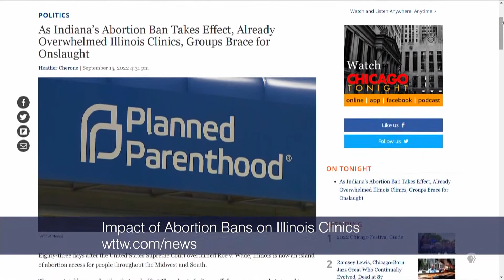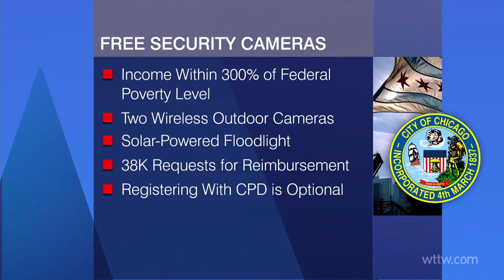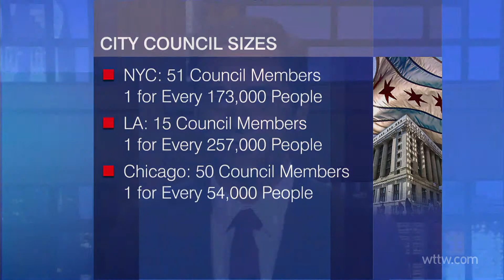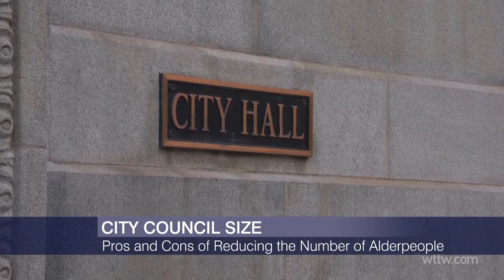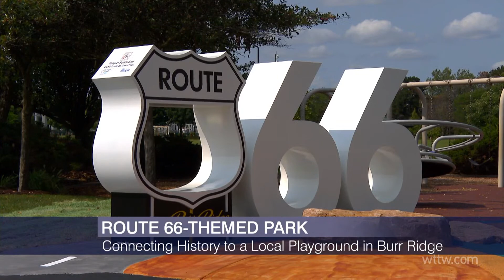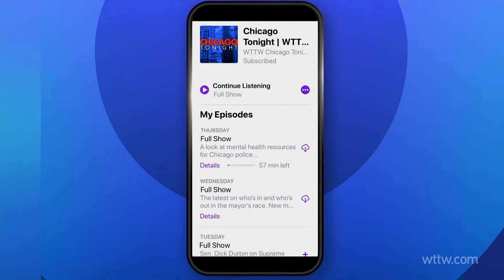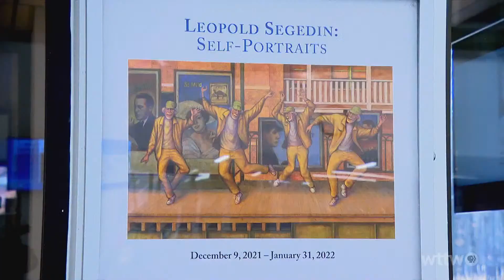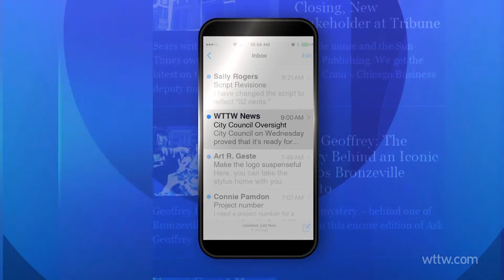Chicago Tonight Is Live 09-15-2022